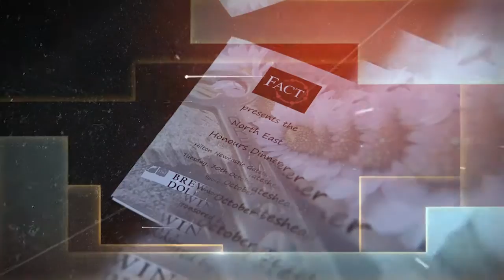FACT Honours Awards